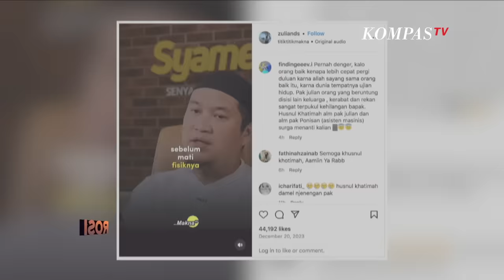[FULL] Kesaksian Korban Tragedi Tabrakan Kereta di Cicalengka | ROSI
JAKARTA, KOMPAS.TV - Duka mendalam disampaikan kepada seluruh korban dalam tragedi tabrakan kereta di Cicalengka, Jawa Barat (5/1/2024).

Rosianna Silalahi mengundang Santika Fuja Sari, istri almarhum Julian Dwi Setiono yang merupakan Masinis KA Commuterline Bandung Raya. Santika menuturkan momen-momen terakhir bersama sang suami sebelum berpulang. Ia juga membagikan kenangan perjuangan almarhum suaminya menjadi masinis. Apa pesan yang ingin disampaikan Santika?

Hadir pula salah satu penumpang KA Turangga yang selamat, Herry Aliyudin. Herry menuturkan pengalamannya saat tabrakan terjadi.

Ada kisah kemanusiaan di balik tragedi tabrakan kereta di Cicalengka. Kondektur KA Turangga, Aam Muharam turut membantu proses evakuasi dengan menggendong para penumpang, meski kakinya patah tulang. Kepada Rosianna Silalahi, Aam juga menyampaikan pesan khusus untuk para penumpang.

Saksikan dalam ROSI eps. Tragedi Tabrakan Kereta di Cicalengka, Kamis 11 Januari 2024 pukul 20.30 WIB di KompasTV.